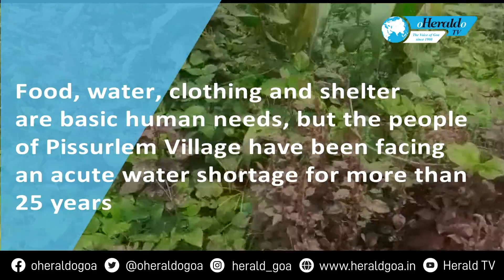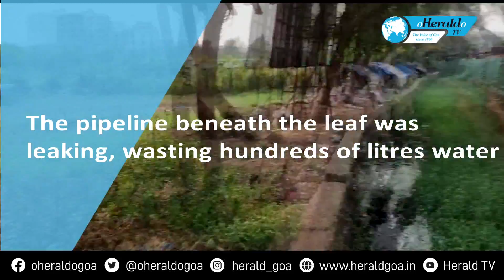Herald TV news wrap 10 April 2022